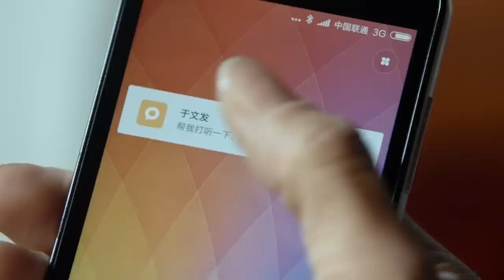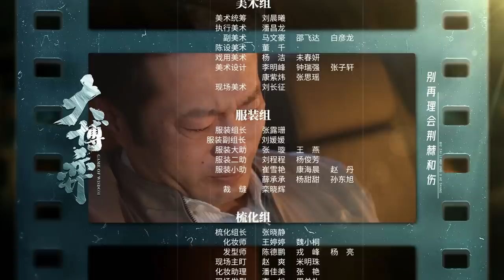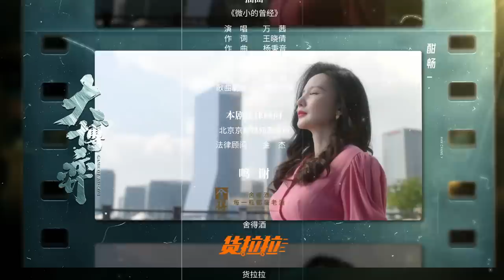【ENG SUB】EP20 事业刚有起色女儿又遇车祸 中年老板情绪失控大哭《大博弈 Game of Wisdom》秦昊 万茜 大博弈【欢迎订阅China Zone 剧乐部】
田雨预备自首 钱书记劝秦昊冷静《大博弈 Game of Wisdom》

0:00 加入会员抢先看
1:35 正片开始
42:37 片尾歌曲

11月5日起，锁定China Zone剧乐部，会员每周日到周四22点更新2集，周五六更新1集，非会员次日起每日22点更新1集。